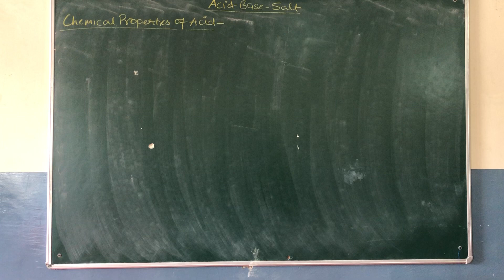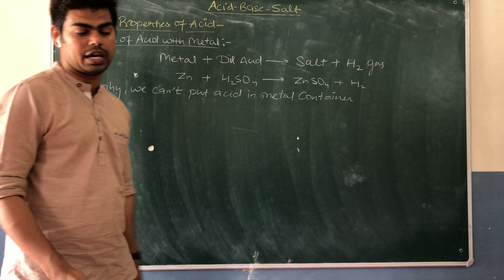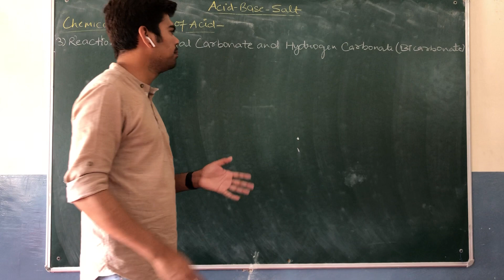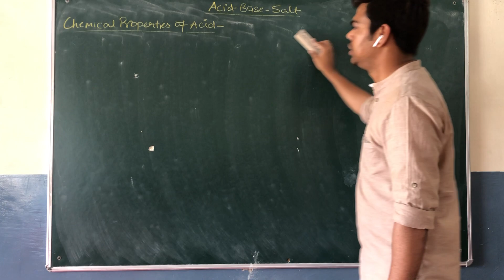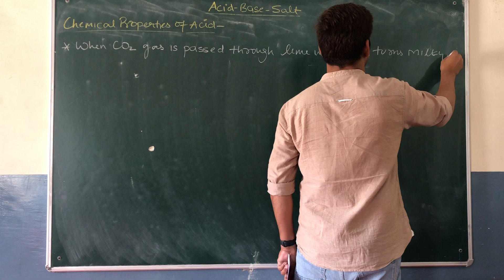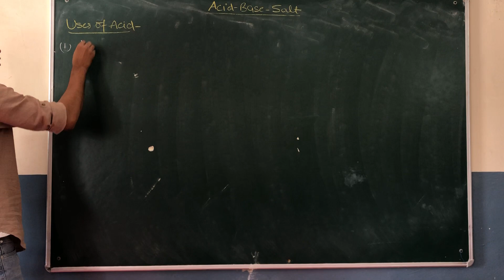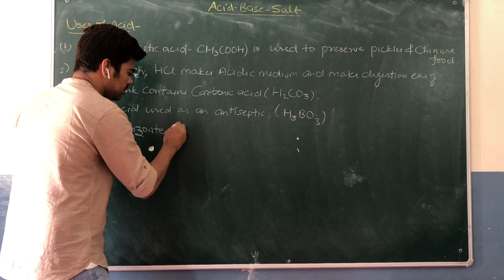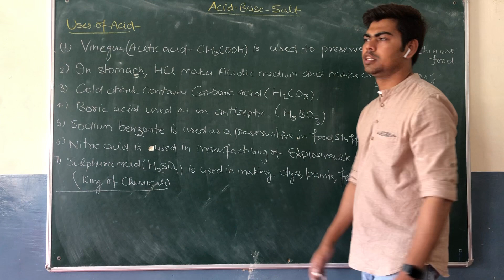Chemical Properties of Acids (X- Chapter 2 - Module 11)